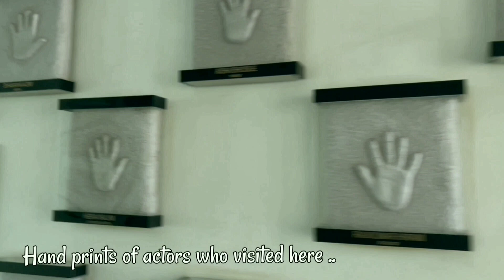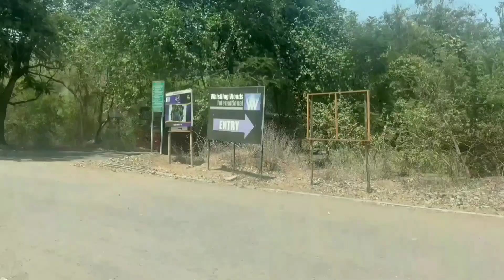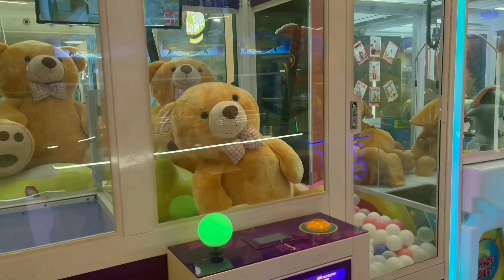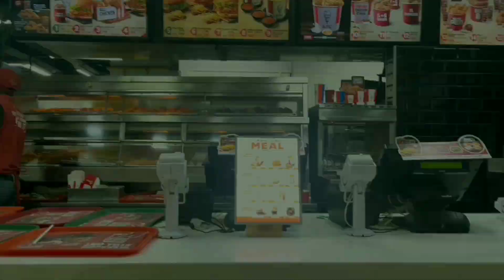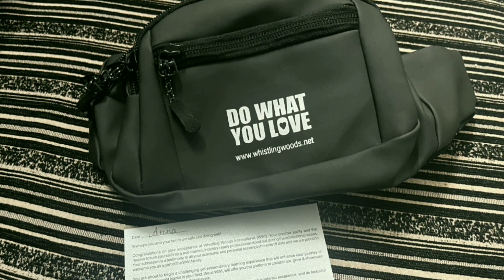TVM TO MUMBAI ND RETURN IN 1 DAY / TRAVEL VLOG / ( WWI + RIZVI OAK )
Hi guyz ... This is my very first vlog .!! Hope u all like it ...

College : Whistling Woods International , Mumbai @whistlingwoods

intro : (00:00-00:22)
Tvm to Mumbai airport : (00:23-01:39)
Morning : (01:40-02:20)
Whistling Woods : (02:21-03:43)
Rizvi Oaks : (03:55-04:33)
Oberoi Mall : (04:34-06:31)
Evening : (06:32-06:46)
Mumbai to Tvm airport : (06:47-09:36)
Unboxing welcome kit : (09:37-10:03)